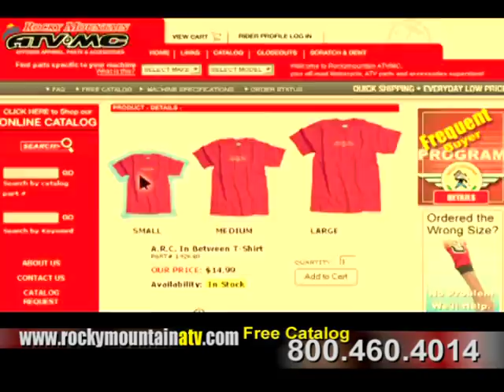Rocky Mountain ATV/MC Garage Commercial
- For over 30 years, our passion has always been for dirt bikes, ATVs and motorcycles. Our location and experience gives us a unique understanding of your riding needs. Whether you ride motocross, woods, desert, sand, off-road or street, we have the right parts, motorcycle and ATV tires and riding gear for you.  We want to make your shopping experience quick and easy with truly discounted prices and our easy to use website. Our menus will lead you to thousands of the best products from popular product categories like motocross gear, motorcycle gear, dirt bike apparel, ATV apparel, street bike apparel, dirt bike parts, ATV parts, street bike parts, ATV tires, dirt bike tires, motorcycle tires and more. Our machine filter will help you find all the model-specific parts for your machine by choosing your make, model and year from the drop-down lists. The machine filter remembers the machines you've searched on, so you can reuse any machine search as needed. You will find detailed product descriptions and customer reviews to help you with product information and our sales staff and technical experts are available to help you by phone, email and live chat. We look forward to earning your trust as the best supplier of ATV parts, side-by-side UTV parts, dirt bike parts, dual sport parts, motorcycle parts, accessories and apparel. Rocky Mountain ATV/MC has been the one-stop shop for motorcycle riders and off-road enthusiasts for over 30 years because we always have the riding gear, motorcycle parts and off-road tires they need. We’re also where they turn to for answers and instruction on how to install parts, change tires or to get valuable insights and advice on everything off-road. Shop at Rocky Mountain ATV/MC and you’ll quickly see why our customers keep coming back for more.